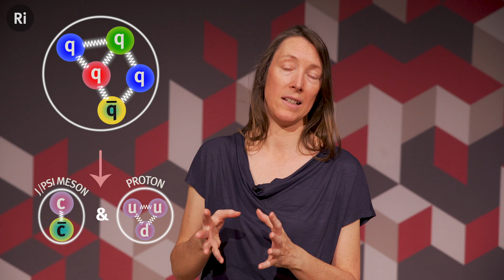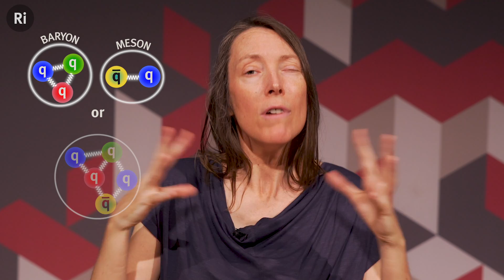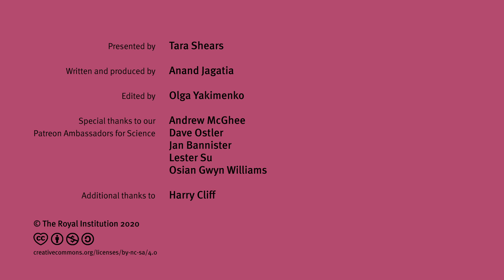What Are Pentaquarks and Why Are They So Rare?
In 2015, researchers at the Large Hadron Collider found data suggesting the existence of super-rare, super-elusive particles called pentaquarks. Tara Shears explains how our investigation into these particles has the potential to revolutionise our lives in every aspect.

Tara Shears is Professor of Physics at the University of Liverpool. She is an experimental particle physicist, and focuses on testing the Standard Model at the high energy frontier with the LHCb experiment at CERN’s Large Hadron Collider.